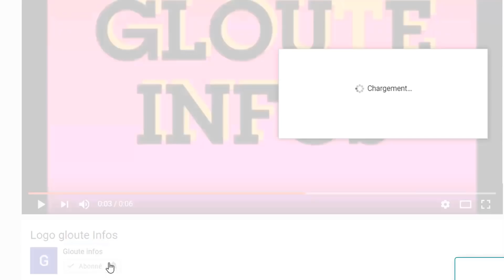Affaire Macron-Ouattara: Guillaume Soro frappe un coup dur a Ouattara!et trahir sont alliance Affi